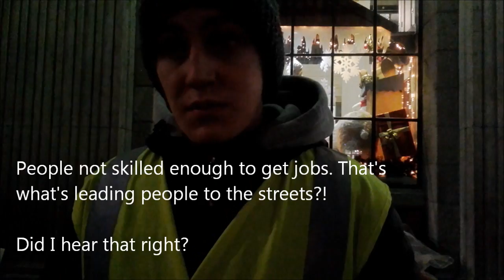Belvedere College Sleep Out 2016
Ireland is in the midst of a homeless crisis. There are more people sleeping rough and in emergency accommodation than at any time in the nation's history. At the same time the Irish government owns tens of thousands of vacant houses as part of its NAMA bailout of insolvent property developers and landlords.